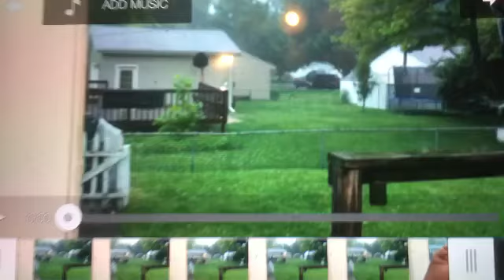Snap travel to South Carolina Myrtle Beach Cherrygrove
From hailstorm to Myrtle Beach